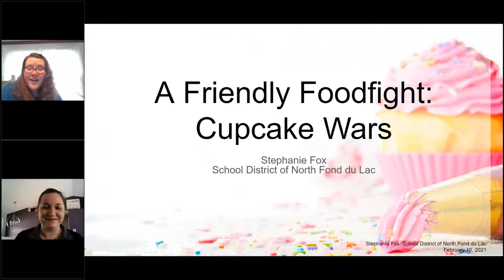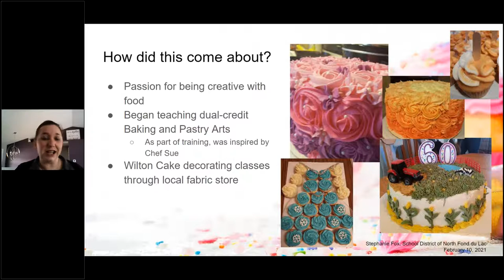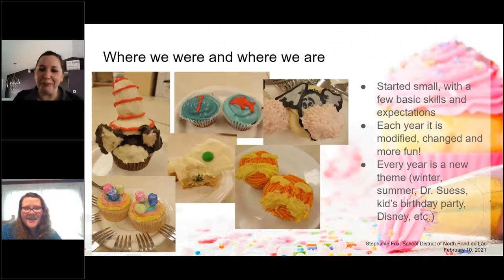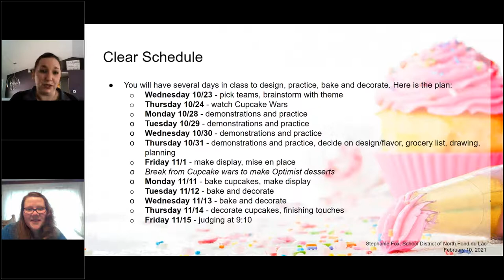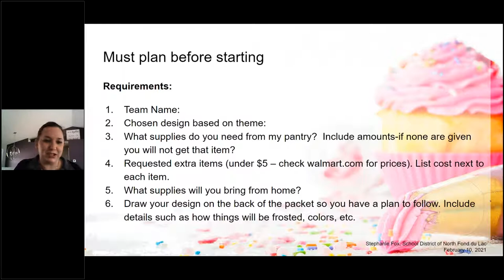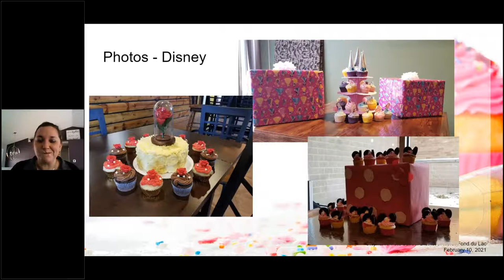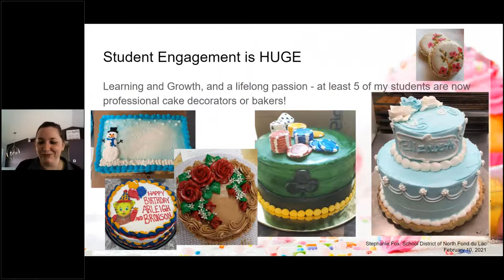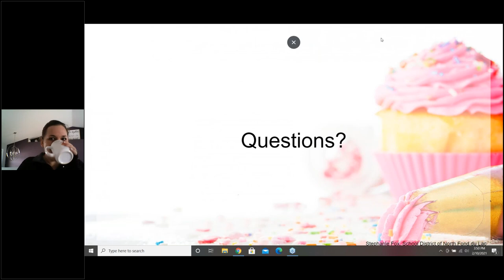How to run a "classroom cupcake war" in your FCS classroom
Watch engagement soar when you learn how to run a reality-show-worthy classroom cupcake war in your FCS classroom with this engaging lesson from high school FCS teacher Stephanie Fox.